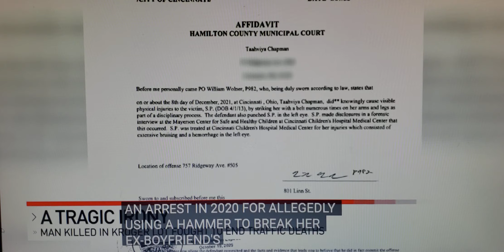Woman Caught On Video Running Over Her Boyfriend: Injuring Him And Killing Another At Kroger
Ohio Woman Charged with Murder After She Runs Over Father of Baby Over Affair with Sister , Kills Podestrian